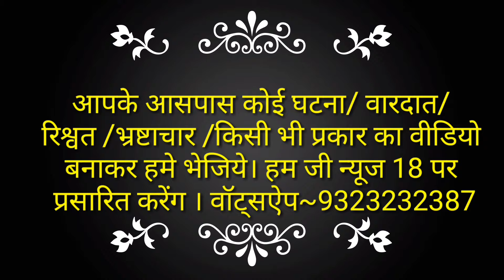मुंबई में तेज बारिश ! कई जगह पर भरा पानी ! ट्रैफिक जाम !